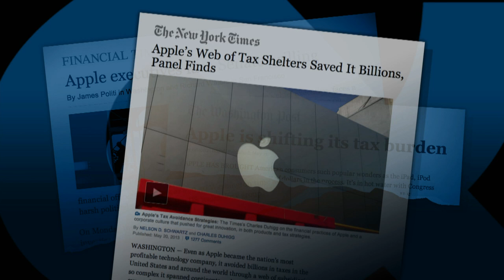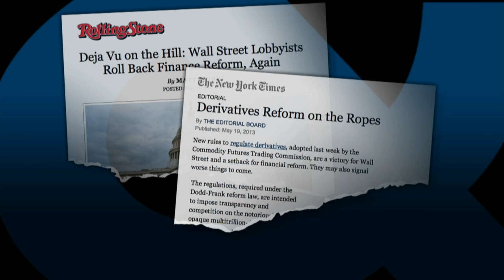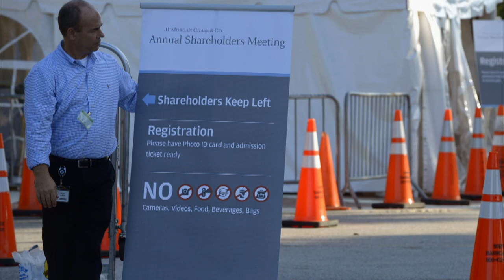Gretchen Morgenson on Why Banks Are Still Too Big To Fail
Pulitzer Prize-winning New York Times columnist Gretchen Morgenson tells Bill that, five years after the country's economic near-collapse, banks are still too big to fail, too big to manage, and too big to trust. Stockholders' reaffirmation of Jamie Dimon as JP Morgan Chase's chairman and CEO this week -- despite a year of accusations and investigations at the bank -- is further evidence, she says, of an unchecked system that continues to covet profits and eschew accountability, putting our economy and democracy at risk. Morgenson also discusses how behemoth companies like Apple manipulate the system and avail themselves of the biggest tax loopholes money and influence can buy.